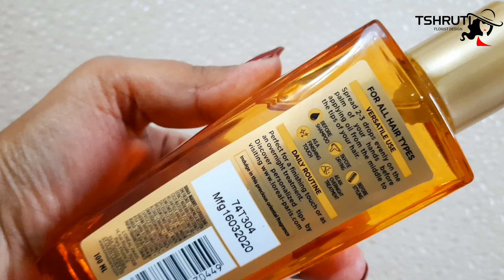Good bye hair breakage (Hairfall) ! Hello awesome hair! This serum really works! | Shruti Mishra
Good bye hair breakage (Hairfall) ! Hello awesome hair! This serum really works!

Buying Link-

Shruti Mishra
Xoxo

Shruti Mishra
ShrutiMishra